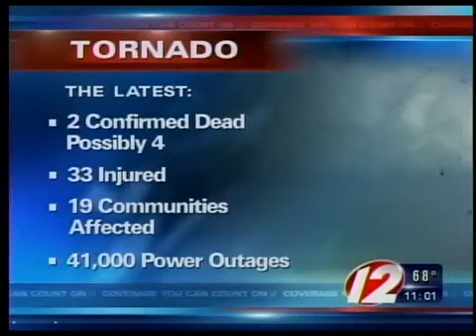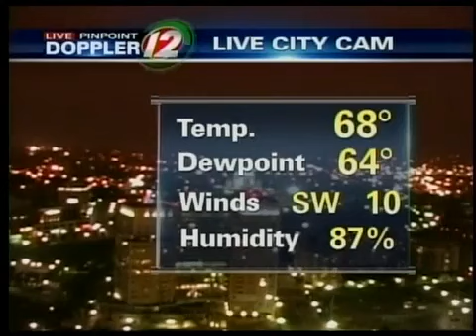Tornado kills 4 in Western Mass.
Gov. Deval Patrick declares state of emergency following tornadoes